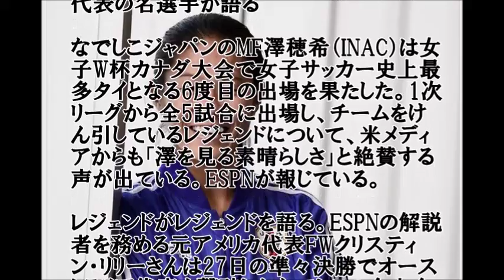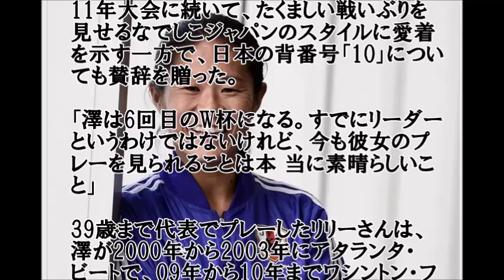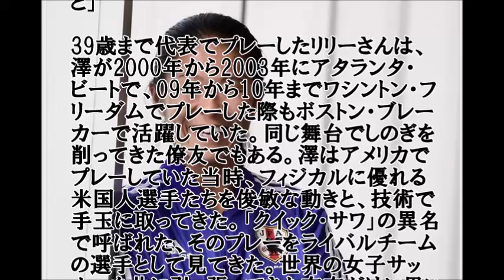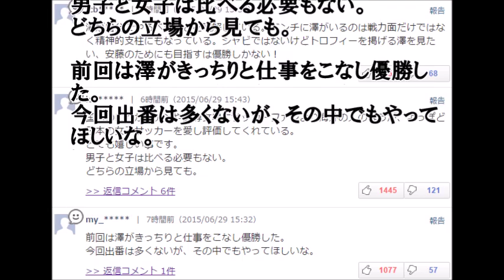【澤穂希】 ワールドカップ出場回数 女子サッカー史上最多タイ！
震災からたった半年で都会に一軒家！
その秘密を無料で公開します！

国際Aマッチ最多出場記録保持の元米代表の名選手が語る。4強なでしこの大黒柱の澤穂希を米メディアがたたえる。
なでしこジャパンのMF澤穂希（INAC）は女子W杯カナダ大会で女子サッカー史上最多タイとなる6度目の出場を果たした。1次リーグから全5試合に出場し、チームをけん引しているレジェンドについて、米メディアからも「澤を見る素晴らしさ」と絶賛する声が出ている。

関連動画
日本サッカー界を切り開いてきた2人の「10番」！「澤穂希×中村俊輔」 vol1
澤穂希インタビュー　なでしこジャパンワールドカップメンバー大会直前インタビュー企画#23
FOOT×BRAIN 2015年6月6日 澤穂希 川澄奈穂美 なでしこＪＡＰＡＮ 女子 サッカー